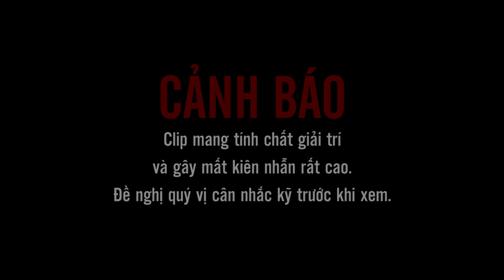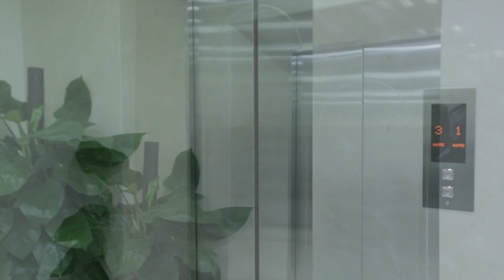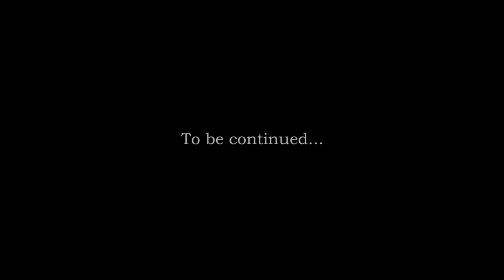Đẹp trai có nhiều khách mê -ABBank Đinh Tiên Hoàng